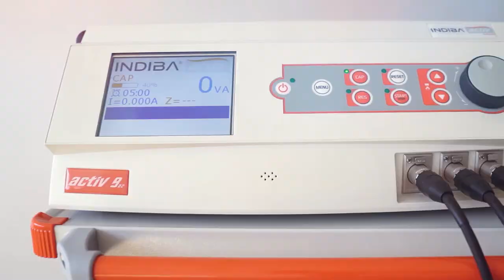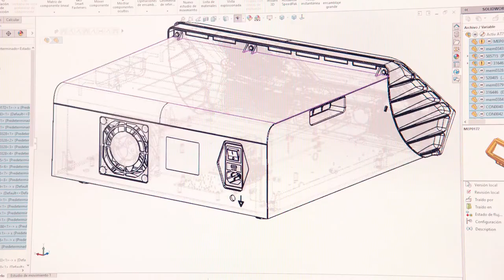INDIBA Revitalizing Lives - IT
INDIBA® è leader mondiale nel campo delle soluzioni tecar/ radiofrequenza per la fisioterapia, la veterinaria, l’estetica e la medicina, ed è conosciuta nel mondo per la sua ricerca scientifica svolta negli ultimi 35 anni.